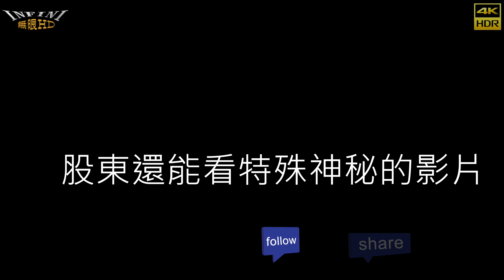【無限HD】鳳山四面佛 菁菁 花花 毛惠 Amber 8(4K 60p)【全球百大美女 The 100 Most Beautiful Faces】